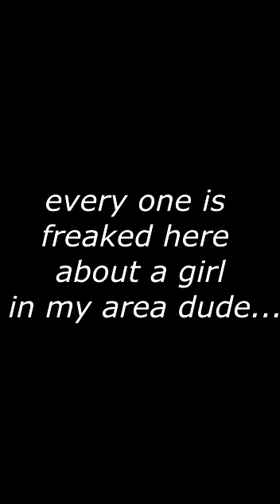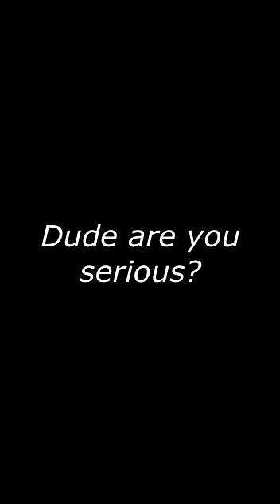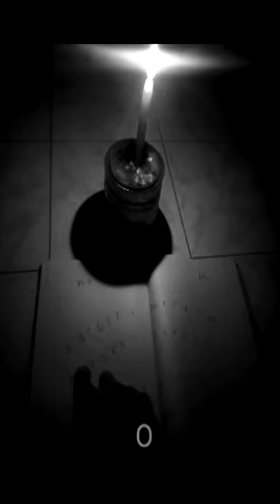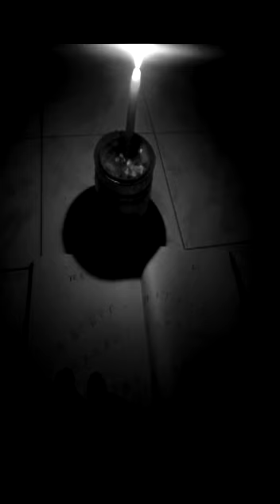PARANORMAL GAME - HALLOWEEN SHORT FILM - PART 1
STORY OF A BOY WHO ACCIDENTALLY SUMMONS ANCIENT DEMON OF HELL AMON ..